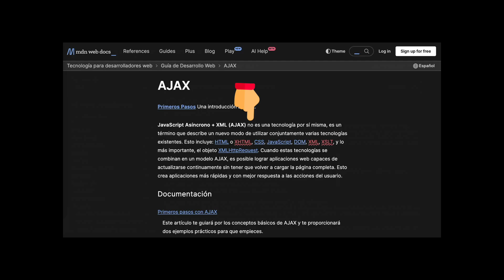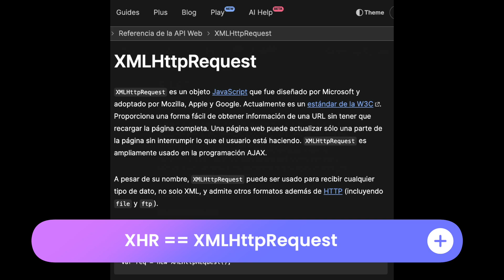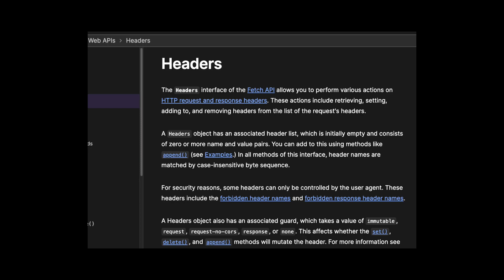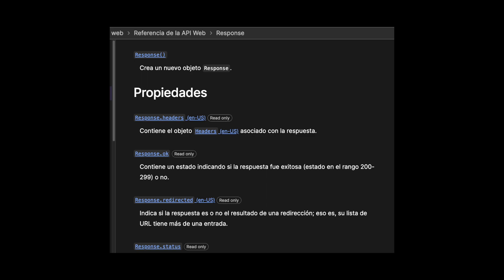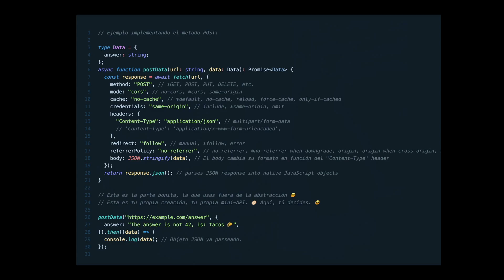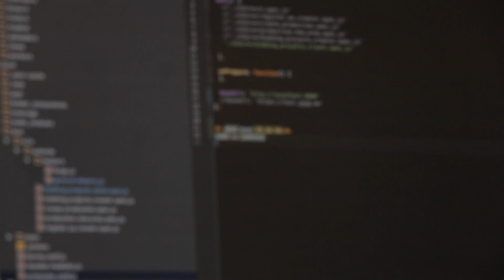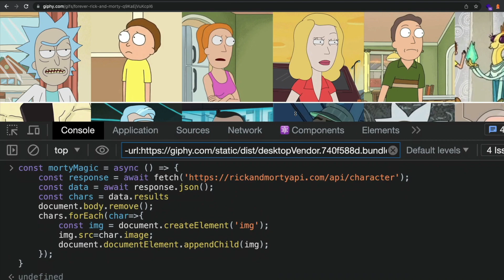Aprender la Fetch API podría ser una de tus mejores decisiones...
Te explico qué es Fetch y por qué es importante para tu carrera.